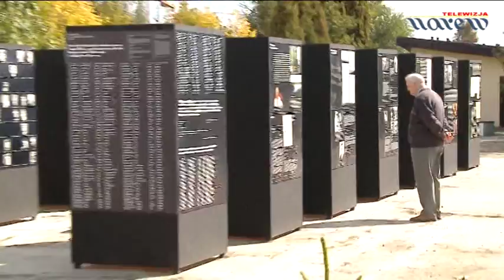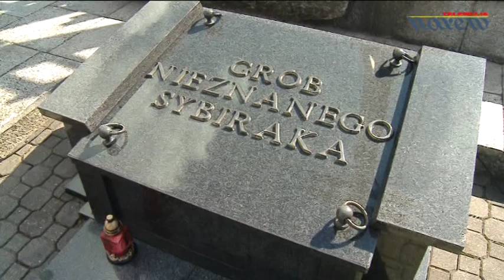Kronika Województwa Podlaskiego - odc. 386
W programie: XV Międzynarodowy Marsz Żywej Pamięci Polskiego Sybiru & Przygotowania do Międzynarodowego Biegu Dnia Olimpijskiego.